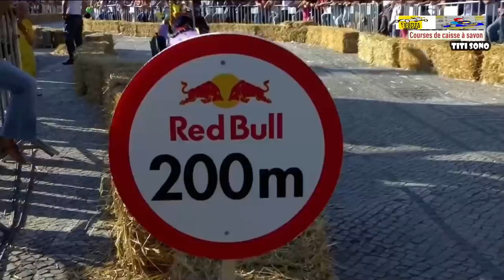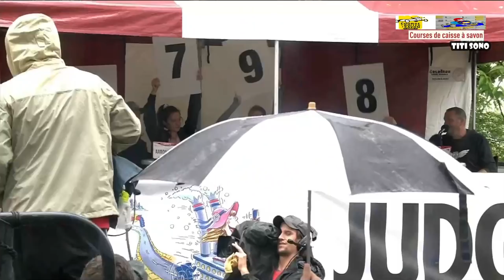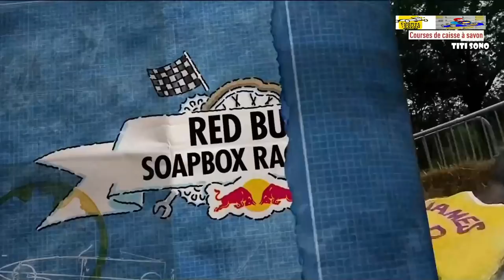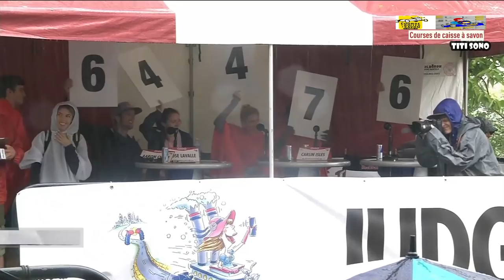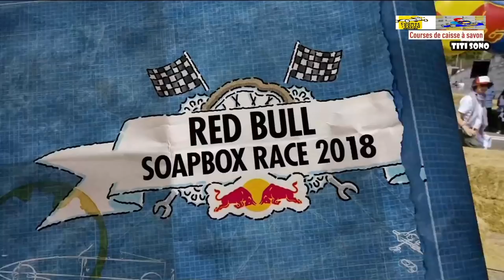TOUR DU MONDE Top Course Caisse à savon // Régalez vous que du délire avec (Yoann Riou )Part 4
Une caisse à savon, aussi appelée une boîte à savon ou en québécois un tacot, est un véhicule sans moteur qui se déplace par la seule force de la pesanteur